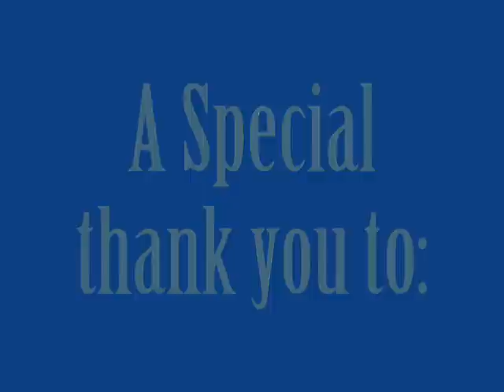The Title Page of The Book of Mormon, Another Testament of JESUS CHRIST --Season '09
Operation: FLOOD THE EARTH, a Worldwide Collaboration, Season '09
The Title Page read by Holly of Southern California
"THE
BOOK OF MORMON
AN ACCOUNT WRITTEN BY

THE HAND OF MORMON

UPON PLATES

TAKEN FROM THE PLATES OF NEPHI
Wherefore, it is an abridgment of the record of the people of Nephi, and also of the Lamanites—Written to the Lamanites, who are a remnant of the house of Israel; and also to Jew and Gentile—Written by way of commandment, and also by the spirit of prophecy and of revelation—Written and sealed up, and hid up unto the Lord, that they might not be destroyed—To come forth by the gift and power of God unto the interpretation thereof—Sealed by the hand of Moroni, and hid up unto the Lord, to come forth in due time by way of the Gentile—The interpretation thereof by the gift of God.
An abridgment taken from the Book of Ether also, which is a record of the people of Jared, who were scattered at the time the Lord confounded the language of the people, when they were building a tower to get to heaven—Which is to show unto the remnant of the House of Israel what great things the Lord hath done for their fathers; and that they may know the covenants of the Lord, that they are not cast off forever—And also to the convincing of the Jew and Gentile that Jesus is the Christ, the Eternal God, manifesting himself unto all nations—And now, if there are faults they are the mistakes of men; wherefore, condemn not the things of God, that ye may be found spotless at the judgment-seat of Christ.
TRANSLATED BY JOSEPH SMITH, Jun.
First English edition published in 1830"

For your own FREE copy of The Book of Mormon, Another Testament of Jesus Christ